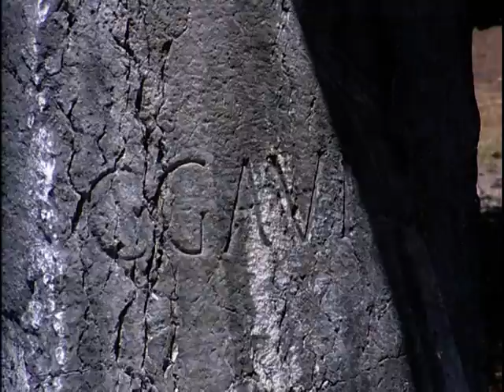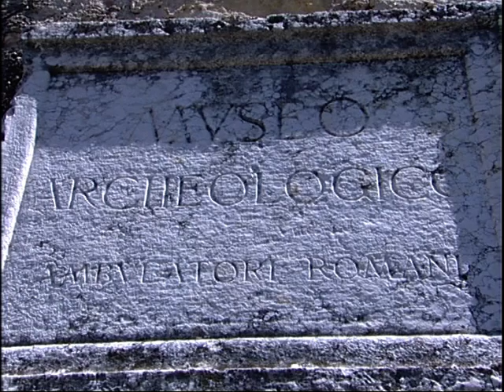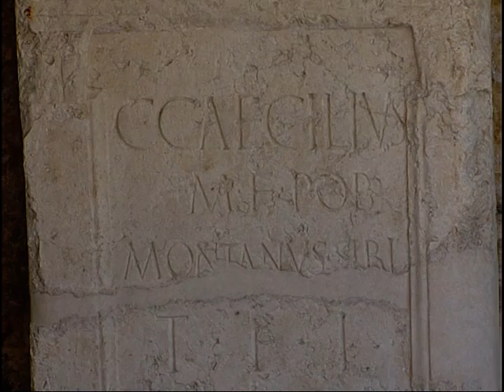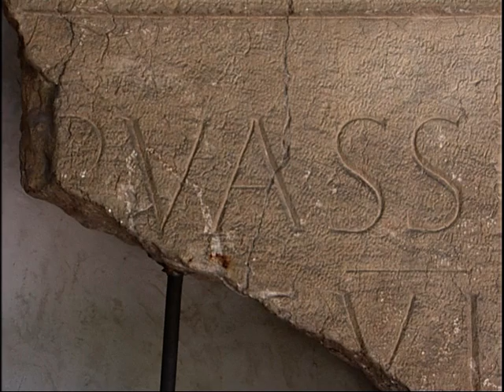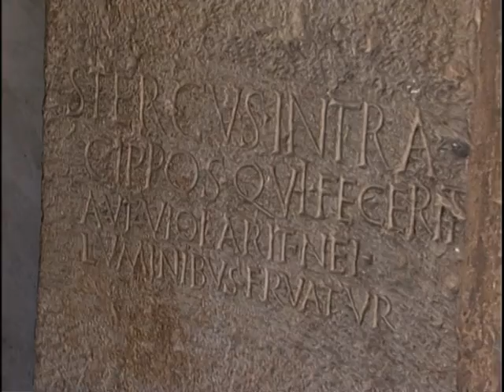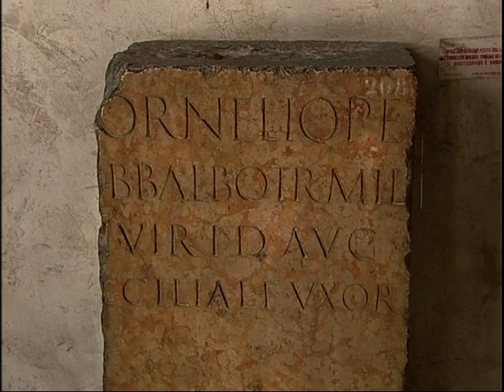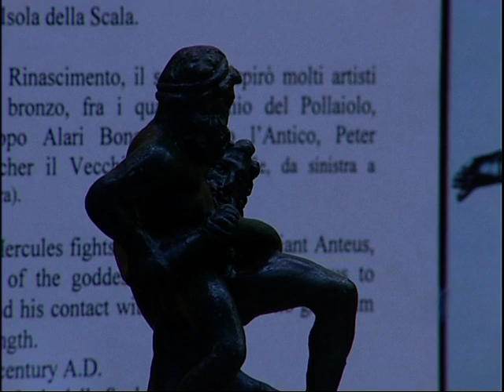Ti racconto...Verona - Verona Romana 1^ puntata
La storia
Verona Romana 1^ puntata